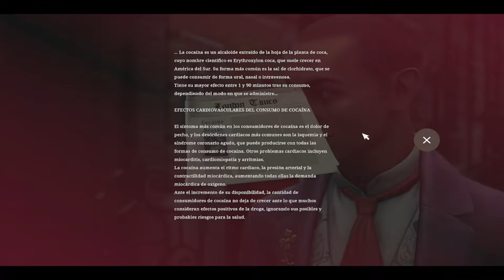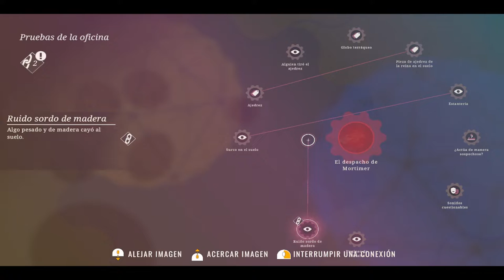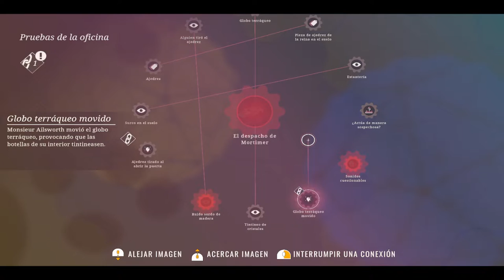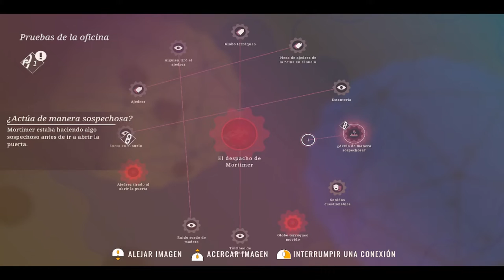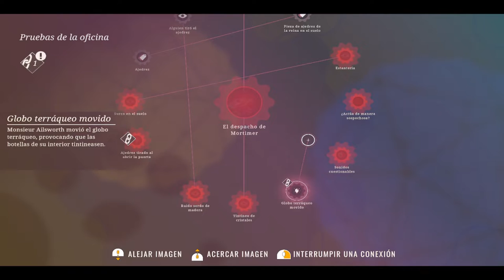Agatha Christie - Hercule Poirot: The London Case - Capítulo 8 - La Investigación Vuelve a Empezar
Hércules Poirot, que une sus fuerzas con el Lloyd's of London para garantizar el transporte, la protección y la venta de un valioso cuadro de María Magdalena. La pintura será la pieza central de una nueva exposición en un museo de Londres que contará con otras obras de arte eclesiástico cedidas por Bruselas.
Tu colega Hastings, que es empleado del Lloyd's of London, te va a ayudar a gestionar el seguro de las obras de arte y la venta del cuadro. Al llegar al museo, te reunirás con el nuevo propietario del cuadro, Mortimer Ailsworth, y con la conservadora del museo, Evelyn Warbeck. Utiliza los recursos de los que dispones para comprobar la seguridad y proteger el cuadro contra cualquier potencial amenaza.
Una semana después, se celebrará una gala de presentación a la que asistirán todos los personajes principales. Sin embargo, las cosas dan un giro inesperado cuando roban el cuadro delante de las narices de todo el mundo. Tus afiladas habilidades de detective te serán útiles para descubrir la verdad y encontrar al culpable del robo.

Capítulo 8 del gameplay de "Agatha Christie - Hercule Poirot: The London Case".